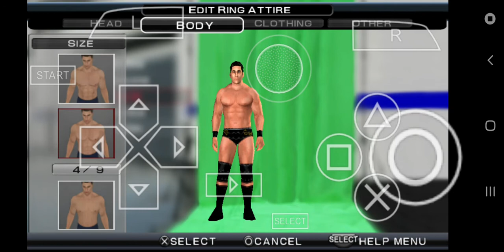Caw ALBERTO DEL RIO 2K20 LIKES 20 META